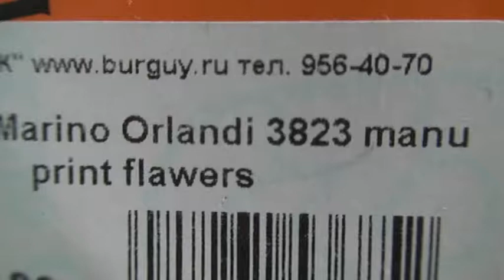Сумка женская Marino Orlandi 3823 m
кожа, Италия
Размеры: 35х26х13, высота ручек 23 см. Сзади карман на молнии. Внутри карман на молнии и небольшой карман для мелочей.